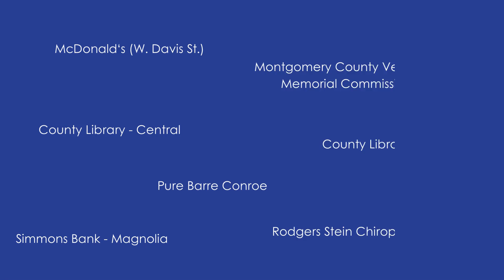Stuff the Bus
The Chamber is partnering with Guaranty Bank & Trust, along with multiple members and other businesses serving as drop-off sites, for the 2024 "Stuff the Bus" school supply drive. The event takes place the week of August 5, culminating with a rally at the Morning Mingle on August 8 at April Sound Country Club.